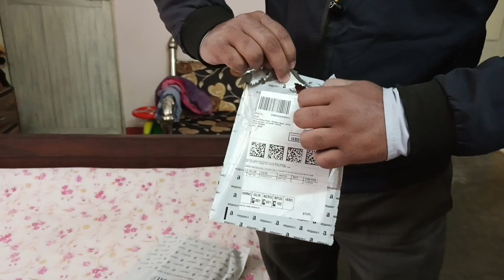Ajke Dida sasuri bari Bosnob Seva chilo😊